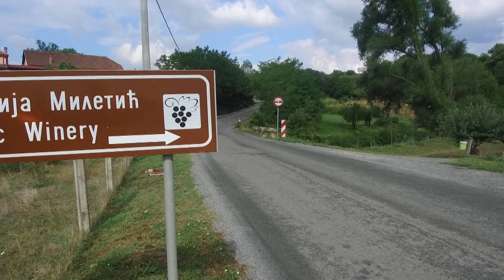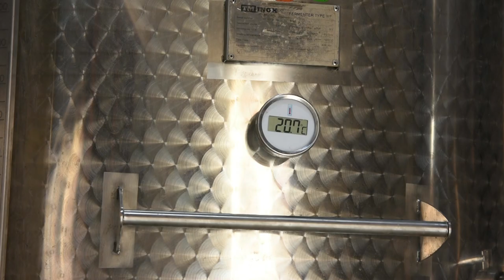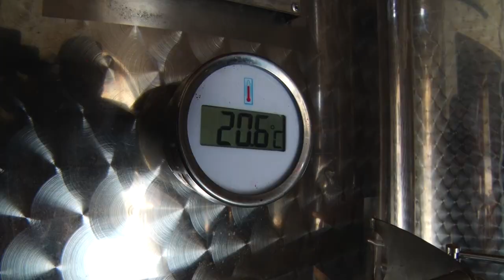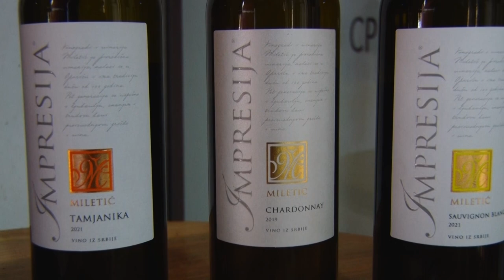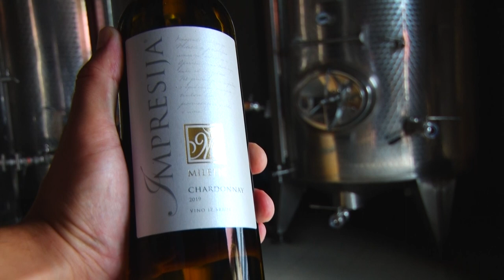PIĆE BOGOVA iz vinarije Miletić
Zbog čega su vina vinarije Miletić iz Oparića sve traženija?
Sagovornica: Marija Miletić Simić – Vinarija Miletić, Oparić
Facebook: Farma emisija o poljoprivredi